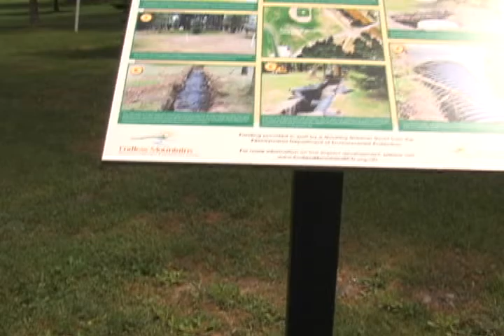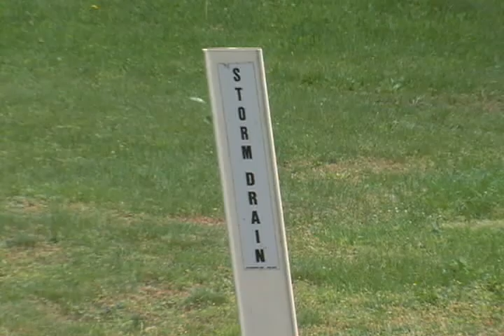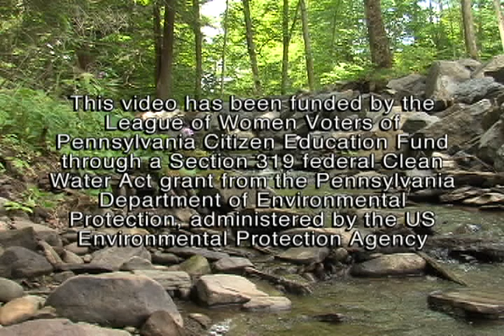Source Water Protection & Landowners